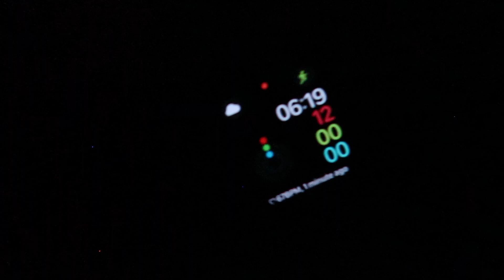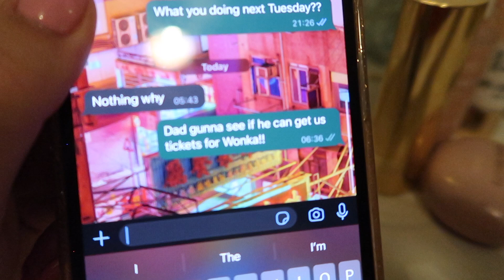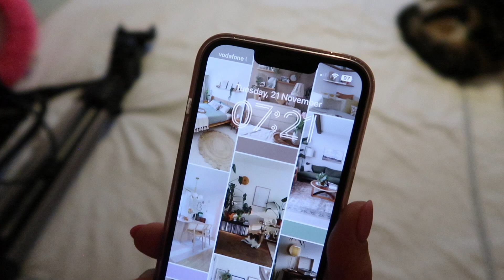my honest and productive 6AM MORNING ROUTINE before 9-5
My honest and productive 6am morning routine before my 9-5 day job in central London.